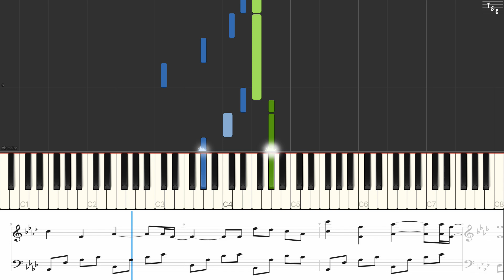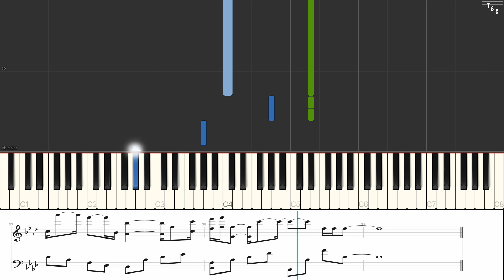Aphex Twin - Avril 14th | Piano Tutorial | Synthesia | Sheet Music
Stop making that big face!

Learn how to play Avril 14th on piano.

You want to learn how to play piano? In this piano tutorial you can learn how to play Avril 14th by Aphex Twin. Which keys to play is shown at the top and the corresponding sheet music is at the bottom of the video. Enjoy!

BPM: 79